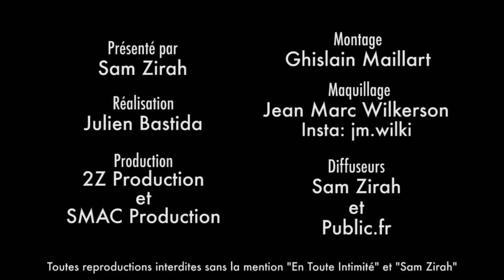EmmyMakeUpPro (Youtube): « EnjoyPhoenix est loin d’être la pire des Youtubeuses ! »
« Tout le monde crachait sur Enjoy dans le Youtube Game !»
Émue, elle revient sur sa relation avec celle qu’elle considérait comme sa « petite soeur » ! Prêtes à redevenir amies ? Elle répond !

Snap: samzirah

Crédits:
Extrait : (EmmyMakeUpPro - Youtube)
Animateur: Sam Zirah
Production: 2Z Production
Réalisation: SMAC Production
Montage: Ghislain Maillart